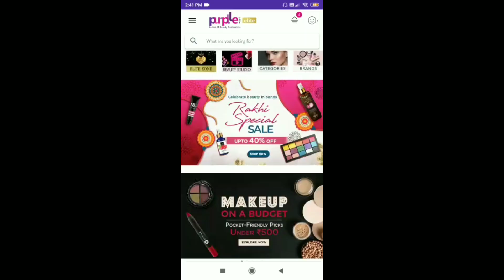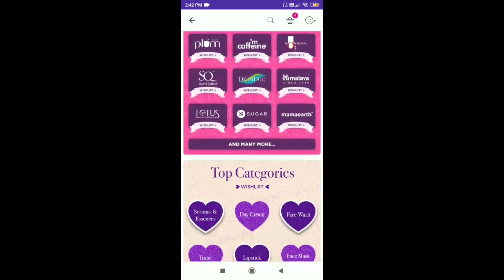Purplle Haul I Love Beauty Sale ||Purplle Haul And Product review Also ||By Chhabi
Good Vibes Lemon Pee-Sure Toilet Seat Spray Sanitizer with Neem Extracts (50 ml)
Good Vibes Orange Pee-Sure Toilet Seat Spray Sanitizer with Neem Extracts (50 ml)

29th July - I ❤️ Beauty Jackpot - Stand a chance to win an iPhone